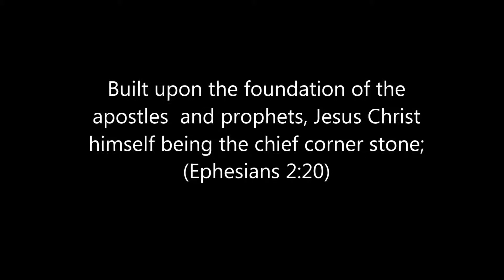Apostles and Prophet 3